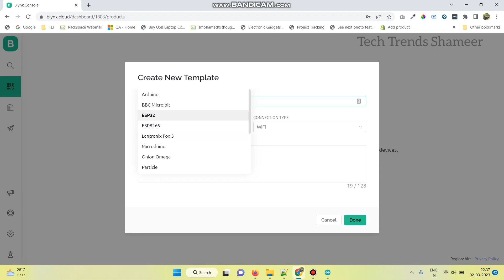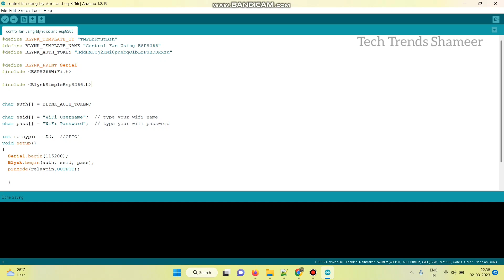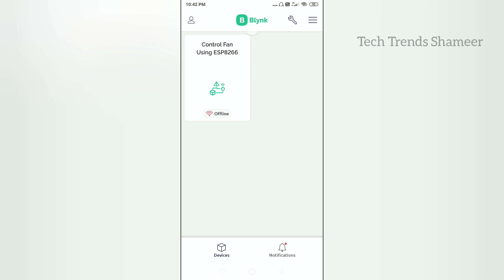Control DC Fan Using ESP8266 and Blynk IOT | Blynk IOT Projects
Control Fan Using ESP32 and Blynk IOT

1. ESP8266
2. Relay
3. Connecting Wires
4. Connecting Cable

2. Relay -

Software Required
2. Programming Language - C Language

Reference Video of Arduino Experiments

9. Control LED using Blynk 2.0/Blynk IOT using Simple Program | Blynk 2.0 Projects | Node MCU Projects

19. Object Detection Alert Call and SMS in Mobile using GSM SIM 800 Module | Arduino Projects